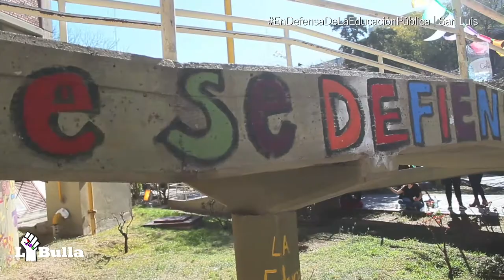2DA JORNADA CULTURAL en la Toma de la UNSL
2DA JORNADA CULTURAL en la Toma de la UNSL